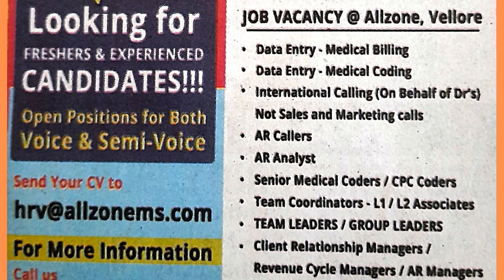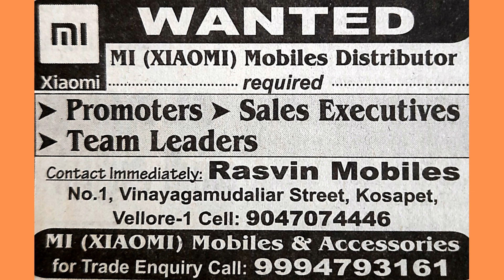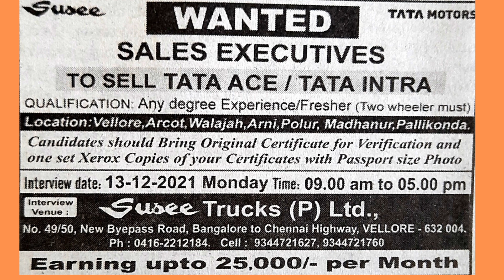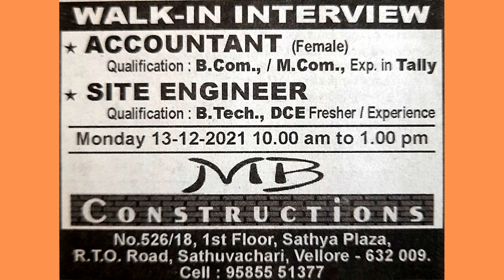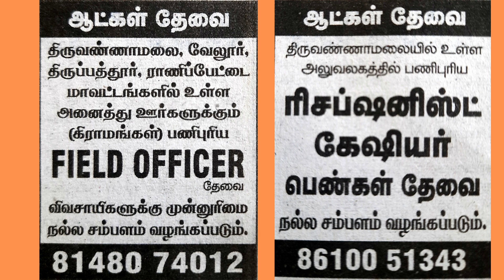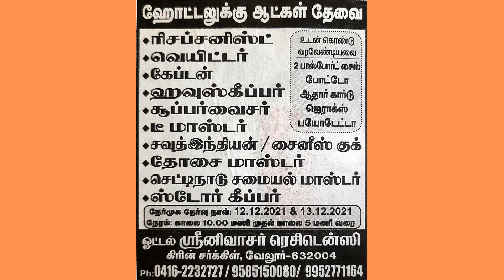Vellore, Thiruvannamalai jobs wanted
Allzone Management Solutions - Gandhi Nagar, Katpadi, Vellore, Tamil Nadu 632006